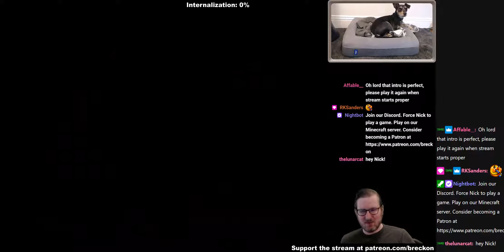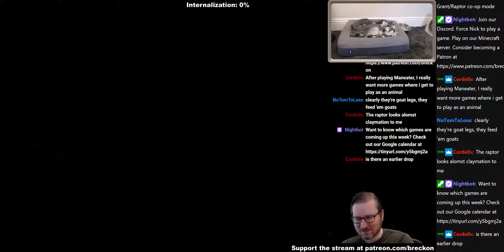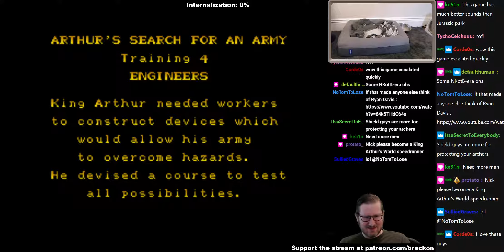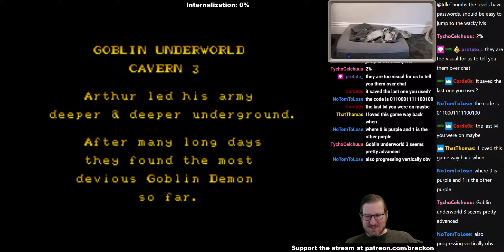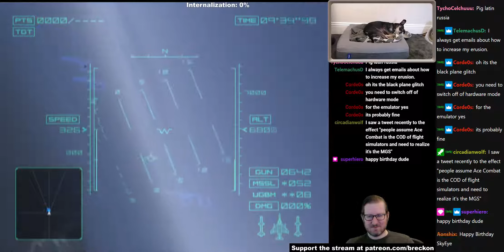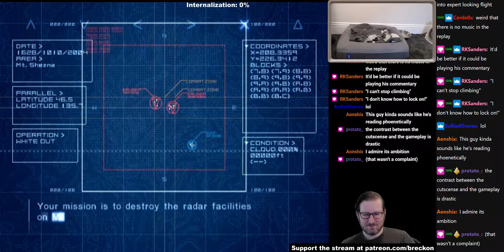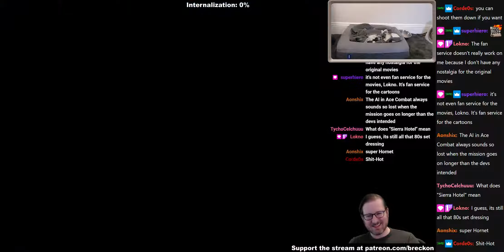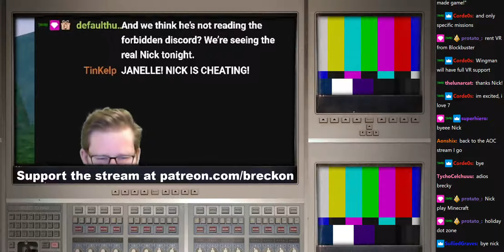Jurassic Park (Genesis), King Arthur's World, Ace Combat 04: Shattered Skies // 2020-11-27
Browse the entire stream catalogue!

00:00:00 - Jurassic Park (Genesis)
00:33:51 - King Arthur's World
01:22:35 - Ace Combat 04: Shattered Skies